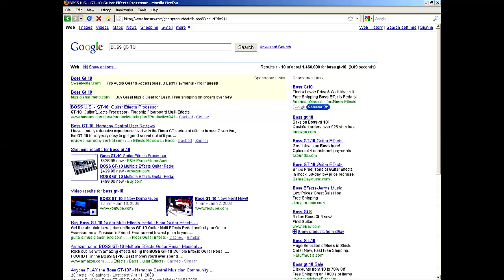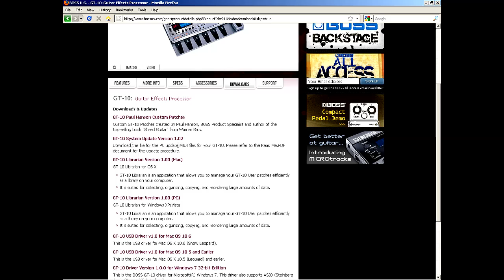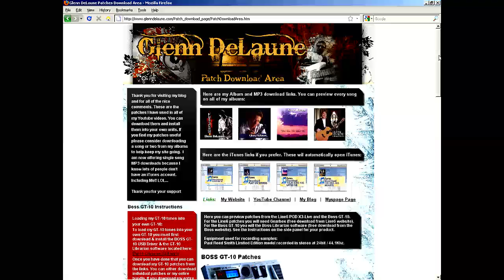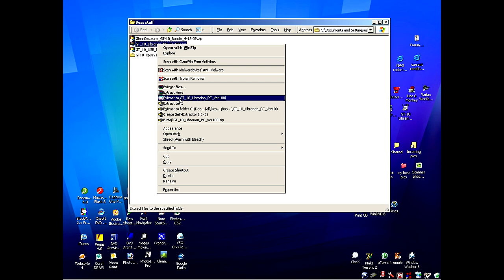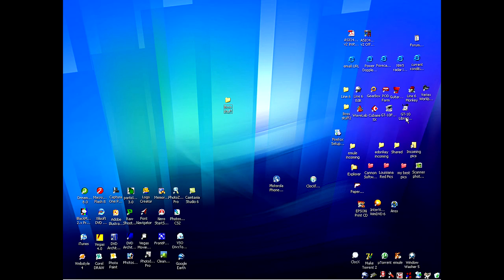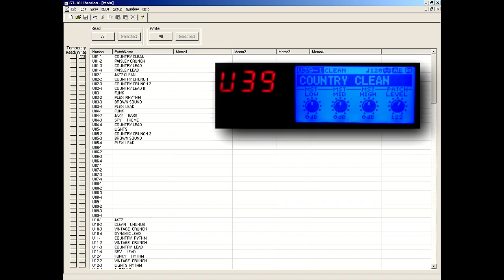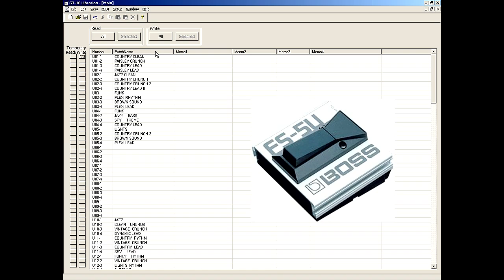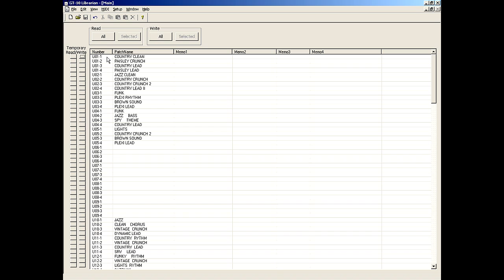Glenn DeLaune GT-10 Tutorial: Loading my Custom Patches into your own Boss GT-10